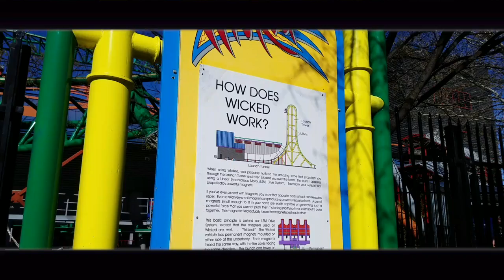Lagoon Amusement Park HD Cinematic Footage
In this video I have used many clips of Lagoon Amusement Park and combined them to make one video. But instead of the usual format I usually make park footage videos in, I have made a cinematic style video!

Coasters N' Stuff Is Also On Social Media, Instagram: coasters_n_stuff